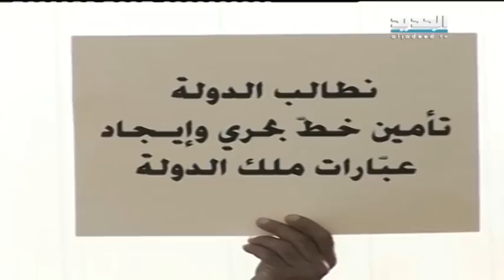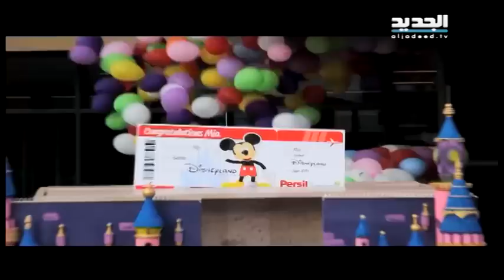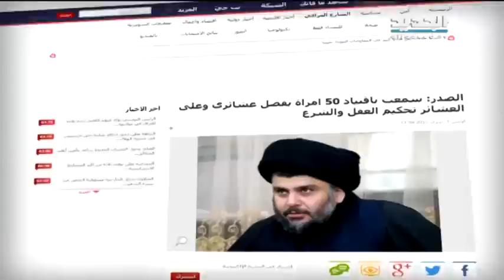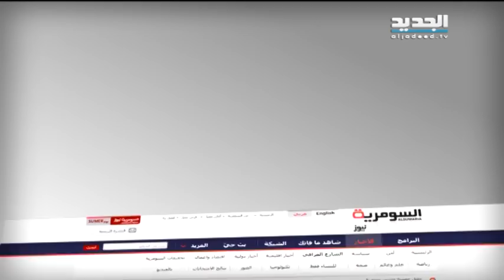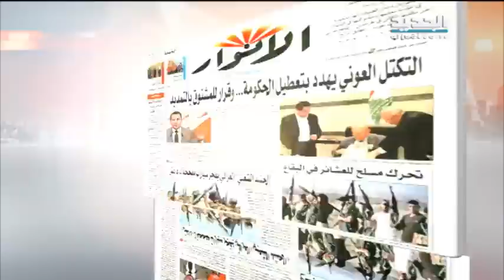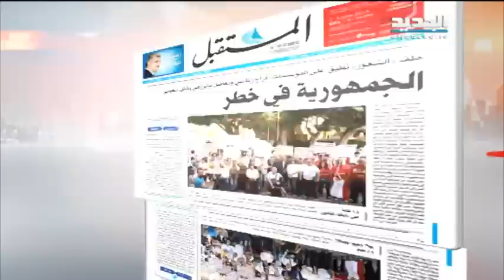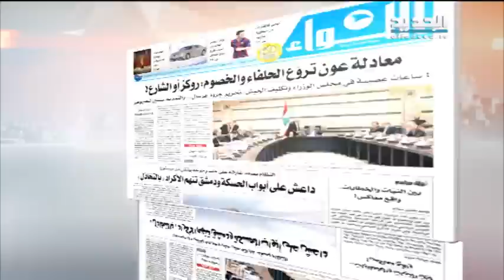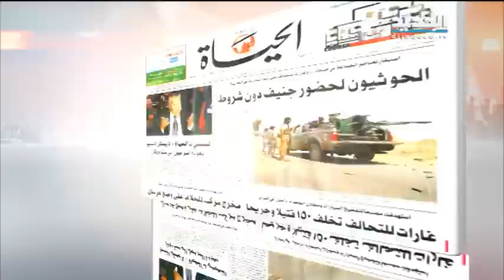نشرة الاخبار الصباحية 05-06-2015